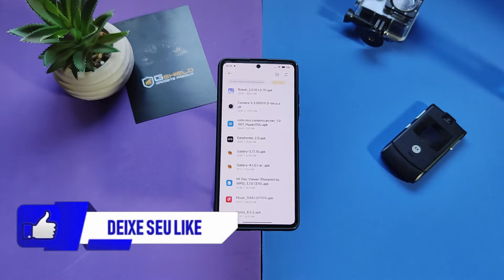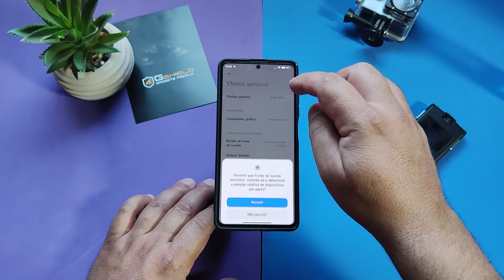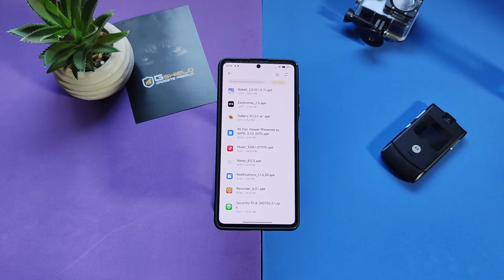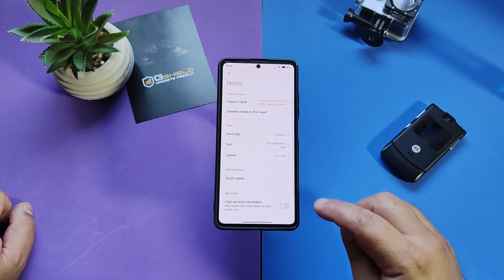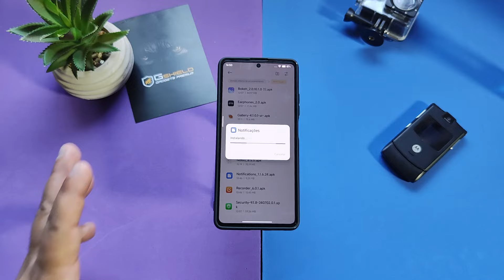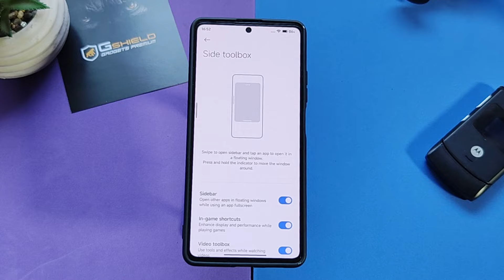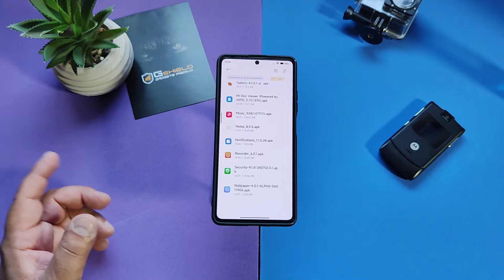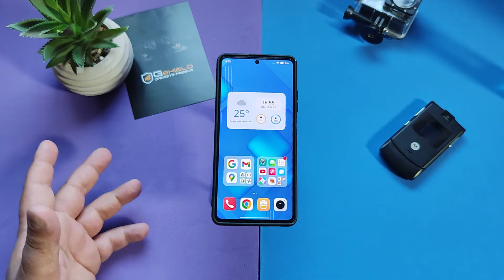BORA ATUALIZAR SEU XIAOMI?? ATUALIZAÇÃO DE APPS DE SISTEMA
DOWNLOADS:
BOKEH: